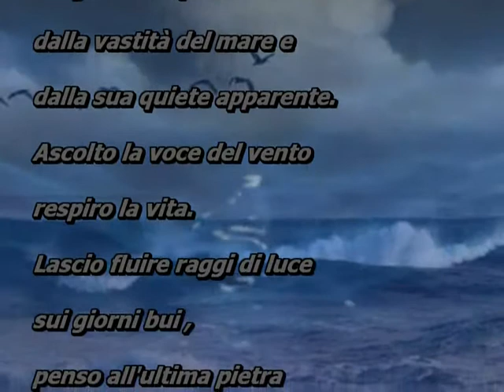la voce del vento di Laura Divincenzo1